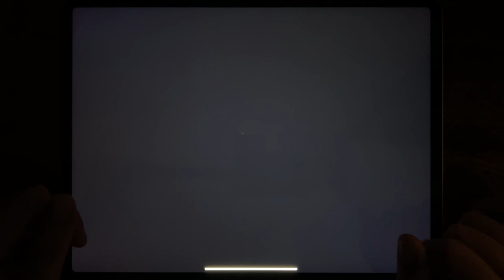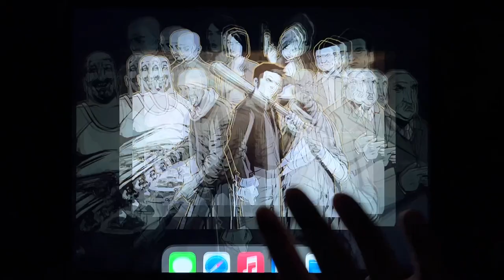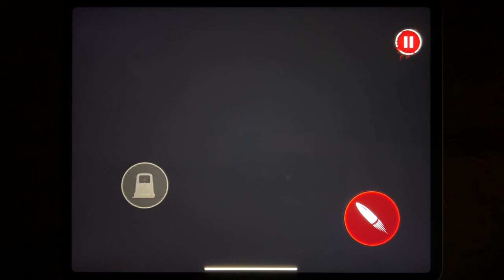GTA: LCS, GTA III, GTA Vice City, GTA: SA, Choo Choo Evil Spider, Horror Train, Scary Horror...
GTA: LCS, GTA III, GTA Vice City, GTA: SA, Choo Choo Evil Spider, Horror Train, Scary Horror Evil Escape, Ending Choo Train